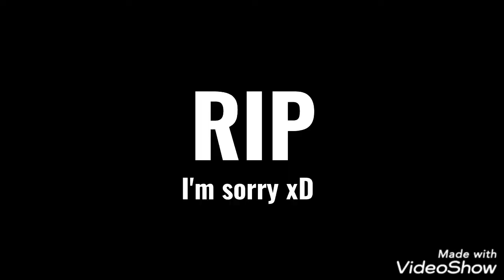Splatoon 2 - Splatting a player mid jump (+ no booyah)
I honestly don't know what I'm doing anymore with these clips so here's a troll clip i guess? xD